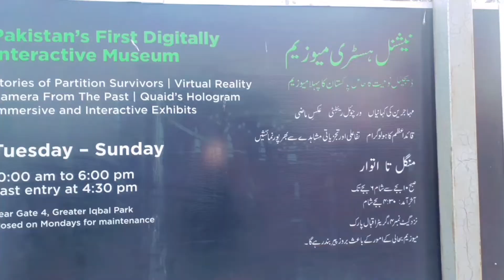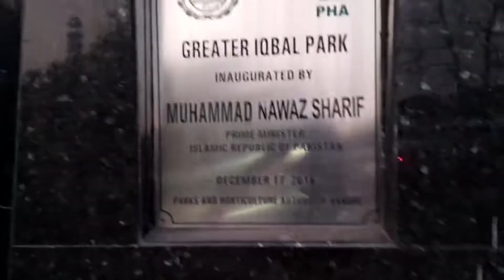minar e pakistan ki sair || minar e pakistan viral video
minar e pakistan ki sair aur mukamal video